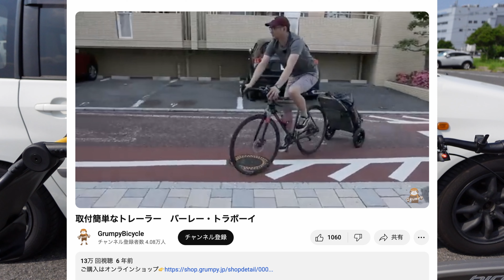荷物の多いサイクリストへ！これ(Burley TRAVOY)ですべての問題が解決です！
Burley トラボーイ (TRAVOY)
このチャンネルの有料動画はこちら👇
メンバーになる

このメンバーチャンネルでは、メンバー限定の動画を公開中です！

サイクリング撮影カメラ：Gopro hero 11